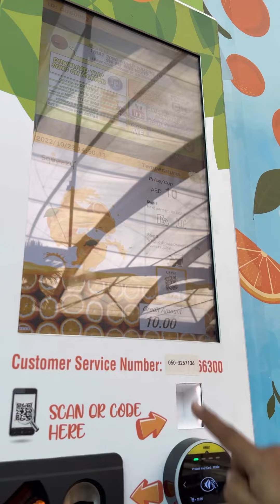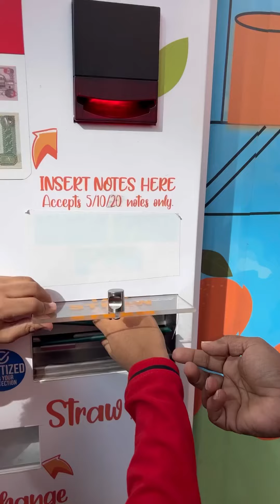Automatic orange juice machine | Dubai shopping mall | fresh and tasty orange juice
Automatic orange juice machine
Dubai shopping mall
Fresh orange juice
Dubai life
Dubai juice
Indian YouTuber
Shopping mall
Diwali celebration
Diwali festival
Diwali celebration
Dubai shopping center